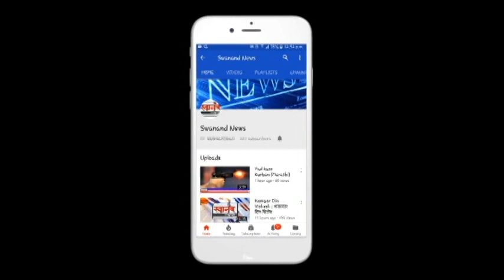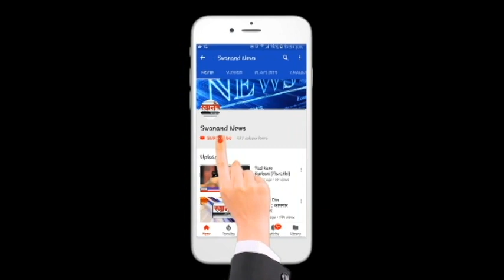गरिब नागरिकांना महिलांचा मदतीचा हात ! सामाजिक कार्यकर्ते सचिन शिरसाठ यांचा उपक्रम ! कल्याण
SEND ME STUFF:

Near B.K.No.1416,
Maratha section - 32,
Ulhasnagar - 421004,
Dist. : Thane,
Maharashtra,
India